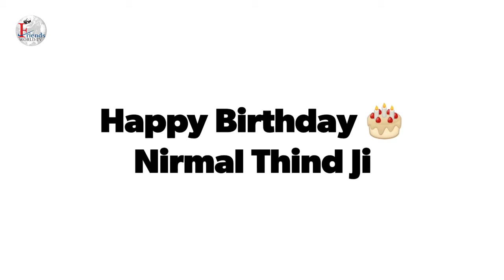Happy Birthday Nirmal Thind Ji!